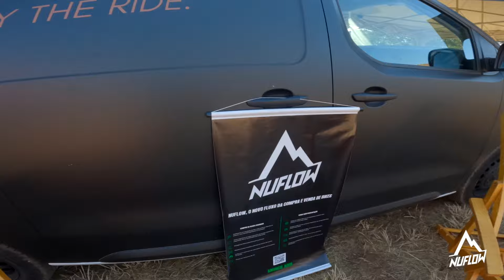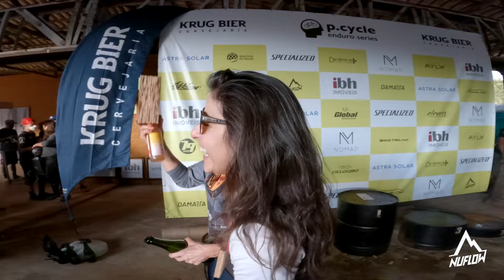P.Cycle Enduro Series 2021 - Etapa Cheira Céu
A Nuflow facilita a compra e venda de bikes usadas, acesse nosso site para anunciar a sua ou procurar pela sua nova bike:

Nos siga no Instagram @nuflowshop

O P.Cycle Enduro Series reuniu 250 pilotos na etapa 1 de 2021, sendo a corrida de Enduro com maior número de participantes do Brasil.

As descidas do Cheira Céu Bike Park, em Inhaúma / MG, foram palco deste evento, com descidas longas e técnicas que misturam trechos de alta e áreas de mata fechada.